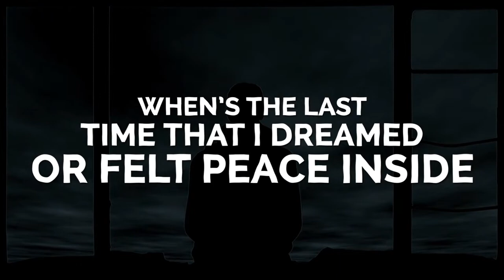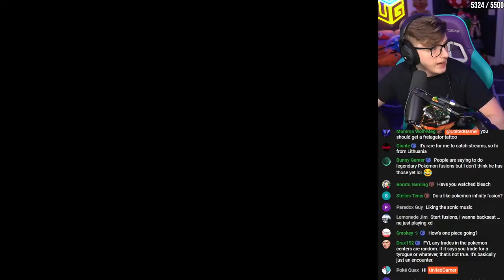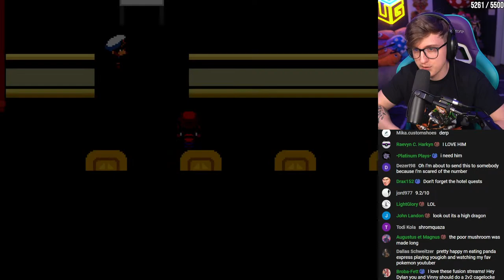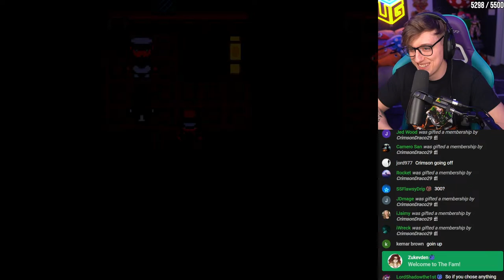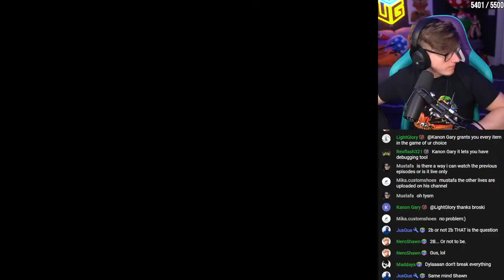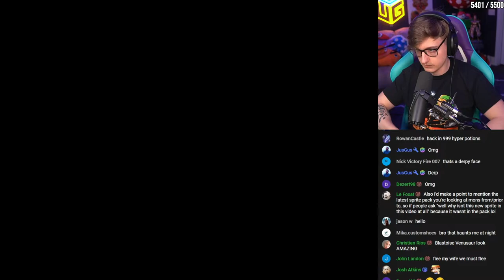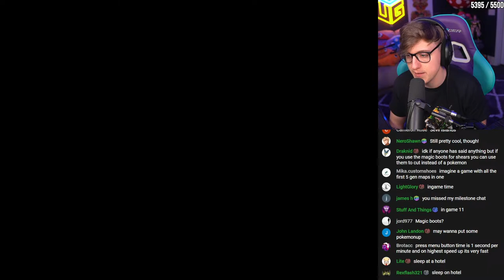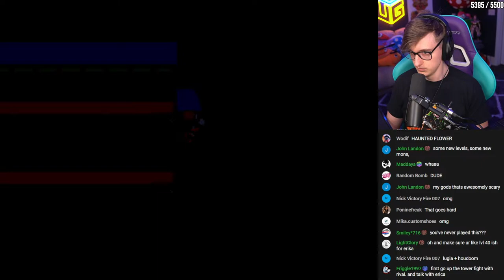OUR TEAM IS BROKEN! | Pokemon Infinite Fusion Nuzlocke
Legend & Infinite Discord Server:
shorturl.at/mDLN1